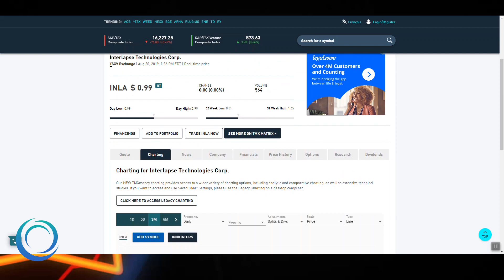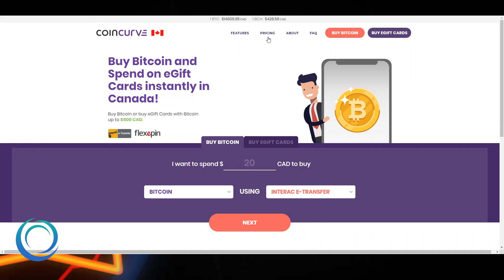Wayne Chen | CEO & Director at Interlapse Technologies Corp. | Mass Adoption for Virtual Currency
In this video we are interviewing Wayne Chen who is CEO & Director at Interlapse Technologies Corp. They have a flagship product called CoinCurve which is aiming to lower the barrier to entry for mas adoption of Virtual Currency. The video was filmed live at the Blockchain Futurist Conference 2019 in Toronto Canada (Organized by Untraceable).

Interlapse | Empowering Future Generations of Commerce. | Blockchain Solutions with Utility.

Coincurve, a wholly owned subsidiary of Interlapse Technologies Corp. (TSX-V: INLA), is an online virtual currency platform, built and operated in Vancouver, Canada.

Coincurve’s service allows customers all over the world to buy and spend Bitcoin and Bitcoin Cash in the simplest form. Soon, we will expand globally into emerging and underbanked countries. Our goal is to educate, adopt, deliver, and provide utility to Bitcoin and Bitcoin Cash to users across the world.

***We do not provide financial advice***